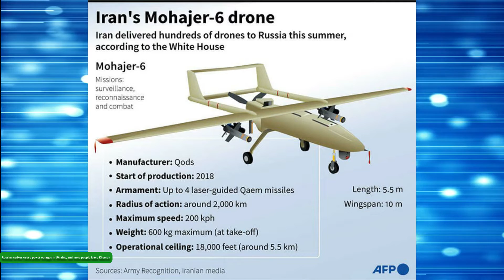Russian strikes cause power outages in Ukraine, and more people leave Kherson | Russian News Kherson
kherson
ukraine russia news
ukraine russia
russia
ukraine russia war
russia ukraine
ukraine
ukraine war
kherson ukraine
russia news
russian
russia war
russia attack kherson
russian in kherson tell civilians to flee
russian missile
russia war ukraine
ukraine news